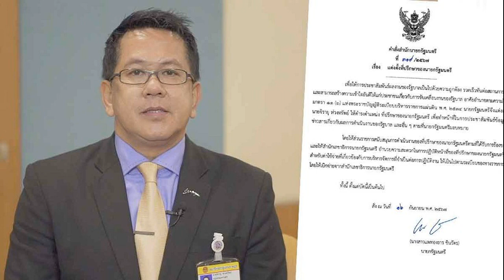รายได้เข้าประเทศ ทีมยุโรปเที่ยวสมุยต่อ ไทยตัดเชือกเพียบ มวยไทย เยาวชนโลก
กีฬา
17 ก.ย. 2567
00:54 น.
ความเคลื่อนไหวการแข่งขันมหกรรม มวยไทย เฉลิมพระเกียรติ 72 พรรษามหาราชา มวยไทยเยาวชนสมัครเล่นชิงแชมเปียนส์โลก ประจำปี 2567 “อิฟม่า ยูธ เวิลด์ แชมเปียนส์ชิพส์ 2024” ที่พารากอน ฮอลล์ สยามพารากอน ระหว่างวันที่ 13-19 กันยายน แฟนมวยเข้าชมฟรี โดยรายการดังกล่าวสหพันธ์สมาคมมวยไทยนานาชาติ (IFMA) ร่วมกับ สมาคมกีฬามวยไทยสมัครเล่นแห่งประเทศไทย ในพระราชูปถัมภ์ (AMTAT) และการกีฬาแห่งประเทศไทย (กกท.) จัดการแข่งขันเพื่อเป็นการต่อยอดขยายฐานกีฬามวยไทยไปทั่วโลก อีกทั้งยังสนองนโยบายรัฐบาลไทยภายใต้การนำของ น.ส.แพทองธาร ชินวัตร นายกรัฐมนตรี ในการผลักดัน “กีฬามวยไทย” ไปสู่การเป็นซอฟต์พาวเวอร์ โดยมีนักมวยไทยเยาวชนจากทั่วโลกสมาชิกของ IFMA เข้าร่วมชิงชัยกว่า 100 ชาติ มีนักกีฬาประมาณ 2,000 คน และผู้เกี่ยวข้องอีก 1,500 คน ทั้งหมดรวมแล้วประมาณ 3,500 คน ซึ่งคาดว่ารายการดังกล่าวจะสร้างมูลค่าทางเศรษฐกิจให้ประเทศไทย 500-1,000 ล้านบาท ในส่วนนักกีฬามวยไทยเยาวชนไทยส่งเข้าร่วมแข่งขัน 26 คน แบ่งเป็นชาย 13 คน หญิง 13 คน
ล่าสุดเมื่อวันที่ 16 กันยายน การแข่งขันมวยไทยเยาวชนสมัครเล่นชิงแชมเปียนส์โลก ประจำปี 2567 “อิฟม่า ยูธ เวิลด์ แชมเปียนส์ชิพส์ 2024” เดินทางเข้าสู่การชิงชัยเป็นวันที่ 4 ซึ่งทวีความเข้มข้นขึ้นเรื่อยๆ มีการแข่งขันมากถึง 156 คู่ และเป็นการชกในรอบก่อนรองชนะเลิศ และรอบรองชนะเลิศ ซึ่งมีนักชกไทยทำการแข่งขันถึง 14 รุ่นด้วยกัน
ไฮไลท์อยู่ที่ รุ่น 30 กก.หญิง อายุ 10-11 ปี รอบรองชนะเลิศ “ปาร์ตี้ ร.ร.กีฬานครศรี” ปัณฑิตา เพชรขุ้ม เอาชนะ ซาลิมา อิซานกาลิน่า นักกีฬาบุคคลชาติเป็นกลาง (Individual Neutral Athlete – AIN) 29-28 ผ่านเข้าสู่รอบชิงชนะเลิศเป็นคนแรกของทัพมวยไทย ไปพบกับ เจสซิก้า มาร์ติเนซ จากสหรัฐ
ผลรุ่นอื่นๆ รุ่น 38 กก.ชาย อายุ 12-13 ปี รอบก่อนรองชนะเลิศ “อัจฉริยะ อ.อู๊ดอุดร” กฤษณะ หอยแก้ว เอาชนะ อาร์ตียอม โวลคอฟ จากคาซักสถาน 30-27 เข้ารอบรองชนะเลิศไปพบกับ เอลิ กริมาลโด้ จากสหรัฐ
รุ่น 42 กก.หญิง อายุ 14-15 ปี รอบก่อนรองชนะเลิศ “อักษรทอง เขาหลักมวยไทย” อนุศรา นุ่นเอียด เอาชนะ ลาล่า โกเมซ จากโปรตุเกส 30-27 ผ่านเข้ารอบรองชนะเลิศไปพบกับ วาร์วาร่า เปราโมตาว่า นักชกจากชาติเป็นกลาง

รุ่น 45 กก.ชาย อายุ 14-15 ปี รอบก่อนรองชนะเลิศ “เพชรโชกุน ร.ร.กีฬาขอนแก่น” ภัทรนันท์ พิกุลวิลัย เอาชนะ อัลรายาน เอซเมคน่า จากจอร์แดน 30-27 ผ่านเข้ารอบตัดเชือก พบกับ แยน บริกซ์ รามิสกาล จากฟิลิปปินส์ พร้อมการันตีทองแดงให้กับทัพมวยไทย
รุ่น 45 กก.หญิง อายุ 16-17 ปี รอบก่อนรองชนะเลิศ “เสน่ห์งาม กำนันเชษฐ์เมืองชล” นิรชา ตังจิว พบ มาฟตูน่า คูซาโนว่า จากอุซเบกิสถาน 30-27 ผ่านเข้ารอบไปพบกับ อูเลียน่า คริซาโนว่า นักชกจากชาติเป็นกลาง

รุ่น 48 กก.ชาย อายุ 16-17 ปี รอบก่อนรองชนะเลิศ “ดีเซลเล็ก ส.ศรีทอง” ตัสนิม โคตรภักดี ชนะคะแนน ติมูร์ ชไรเนอร์ นักชกจากชาติเป็นกลาง 29-28 ผ่านเข้ารอบรองชนะเลิศไปพบกับ เมิร์ต กูเนย์ จากตุรกี
รุ่น 48 กก.หญิง 16-17 ปี รอบก่อนรองชนะเลิศ “ธิดาพลอย ศิษย์ผู้ใหญ่จุก” ธิดารัตน์ กันย์บุรี เอาชนะ ออซเก โซยุนชู จากตุรกี 30-27 ผ่านเข้ารอบรองชนะเลิศไปพบกับ โชอิราคอน อับดูโคลิโคว่า จากอุซเบกิสถาน

รุ่น 51 กก.ชาย อายุ 14-15 ปี รอบก่อนรองชนะเลิศ “อภิเดช สุราษฎ์ยิมส์” อภิเดช กาญจนะ เอาชนะคะแนน อนูอาร์ เอไลตารี่ จากโมร็อกโก 29-28 ผ่านเข้ารอบรองชนะเลิศไปพบกับ นาซาร์ เลลิวเควิช นักชกจากชาติเป็นกลาง

รุ่น 51 กก.ชาย อายุ 16-17 ปี รอบก่อนรองชนะเลิศ “นำขบวน ร.ร.กีฬากรุงเทพ” สิทธินนท์ ดำเนียม เอาชนะ อาห์เม็ต อาคาย ดาลกิราน จากตุรกี 29-28 ผ่านเข้ารอบรองชนะเลิศ ไปพบ วาเลียด ลอตฟี่ จากเบลเยียม

ขณะที่ รุ่น 30 กก.ชาย อายุ 10-11 ปี รอบรองชนะเลิศ “เพชรกาฟิวส์ สส.ดร.ปรเมษฐ์” พชรวัฒน์ เวียงวิเศษ พ่ายให้กับ เซโวลอด บาชูตอฟ นักชกจากชาติเป็นกลาง 27-30 ทำให้คว้าเหรียญทองแดงไปครอง, รุ่น 42 กก.ชาย อายุ 12-13 ปี รอบก่อนรองชนะเลิศ “แองกี้เบิร์ด ร.ร.กีฬานครศรี” ก้องเกียรติ ไกรวิเชียร พ่ายให้กับ อับดุลลาห์ ฮุสซีน จากอิรัก 28-29
รุ่น 54 กก.ชาย อายุ 16-17 ปี รอบก่อนรองชนะเลิศ “ฟีโน่ ช.เกตุวีณา” วิวิธวินท์ เลนทำดี พ่ายให้กับ นิกิต้า คุตส์ จากยูเครน 27-30 และรุ่น 51 กก.หญิง อายุ 16-17 ปี รอบก่อนรองชนะเลิศ “เพชรสยาม สุราษฎร์ยิมส์” ลักษิกา กาญจนะ พ่ายให้กับ มิลาน่า ชิห์ชาเบโกว่า จากคีร์กีซสถาน 27-30, รุ่น 57 กก.ชาย อายุ 16-17 ปี รอบก่อนรองชนะเลิศ “ตะวันเดือด ร.ร.กีฬานครสวรรค์” สงกรานต์ ก้อนทรัพย์ พ่ายให้กับ บาชีร์ ลุยดี้ จากเบลเยียม 27-30

สรุปผลงานนักชกไทยวันนี้ ขึ้นชก 14 รุ่น เข้ารอบชิงชนะเลิศ 1 รุ่น ตกรอบรองชนะเลิศคว้าเหรียญทองแดง 1 รุ่น เข้ารอบตัดเชือกการันตีทองแดงอีก 8 รุ่น และตกรอบก่อนรองชนะเลิศ 4 รุ่น
ด้าน แอนนา คุซมุก ผู้จัดการมวยไทยทีมชาติโปแลนด์ กล่าวว่า ครั้งนี้มาประเทศไทยเป็นครั้งที่ 4 แล้ว ประเทศไทยเป็นประเทศที่วิเศษมากๆ ผู้คนยิ้มแย้มให้กัน และมีอัธยาศัยที่ดี เป็นอะไรที่ดีมากๆ
ตอนช่วงที่มาเรามาทำการแข่งขันมันจะค่อนข้างยุ่งเลยทำให้ไปไหนไม่ได้มาก ส่วนใหญ่จะเที่ยวอยู่ภายในกรุงเทพเป็นหลัก แต่ถ้าหลังจบการแข่งขันแล้วก็คงอยากจะไปเที่ยวเกาะสมุยหรือพัทยาต่อไป”

เมื่อถามถึงอาหารไทย คุซมุก กล่าวว่า อาหารไทยยอดเยี่ยมมาก ในครั้งแรกที่กินมันอาจจะรู้สึกเผ็ด แต่พอกินไปเรื่อยๆ มันอร่อยแล้วก็ทำให้กินได้อีกเรื่อยๆ เจริญอาหารกว่าเดิม เมนูที่ชอบที่สุดเลยคือแกงเขียวหวาน และอีกอย่างก็คือผัดไท ที่คิดว่าทุกคนก็ชื่นชอบเหมือนกัน

ขณะที่ ฟินน์ เดอ ยอง นักชกจากเนเธอร์แลนด์ เปิดเผยว่า นับเป็นครั้งที่ 2 ที่ได้มาเยือนประเทศไทย ก่อนหน้านี้เคยมาเมื่อ 4 ปีที่แล้ว เพื่อทำการแข่งขัน